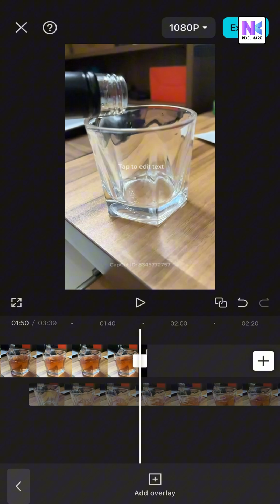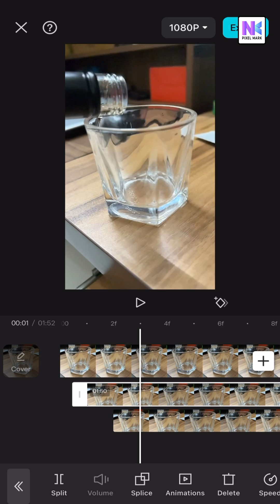Remove Flicker from Videos | CapCut Mobile Application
🎥 How to Remove Flickering from Videos | Quick and Easy CapCut Tutorial 🎥

Are you tired of video flickering ruining your footage? Whether you recorded on a DSLR, iPhone, or Android phone, flickering caused by lights or other sources can be frustrating! In this video, I’ll show you how to remove flickering from your videos easily using CapCut – one of the best free video editing tools out there.

✅ What You'll Learn in This Video:

Why video flickering happens.
Step-by-step method to fix flickering using CapCut.
Tips for making your videos smooth and professional.
🔹 About NKPixelMark
On my channel, I help creators like you with video editing, logo creation, graphic design, and more. If you're a content creator, designer, or beginner looking for easy, practical solutions to enhance your content, this channel is for you!

🛠️ Tools Used in This Video:

CapCut (Free Video Editing Software)